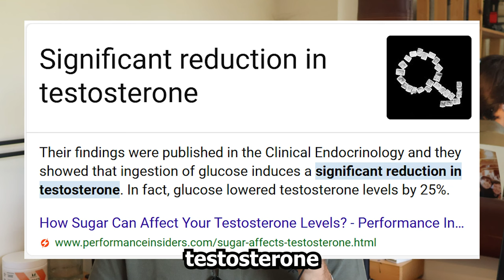Why you CAN'T gain muscle